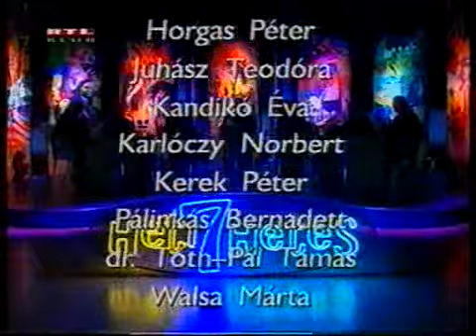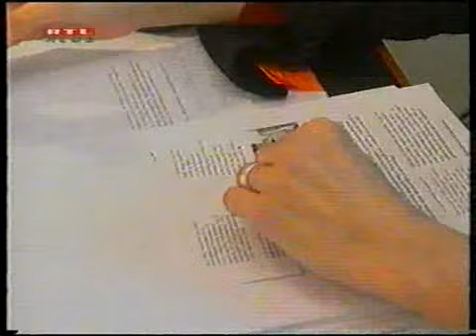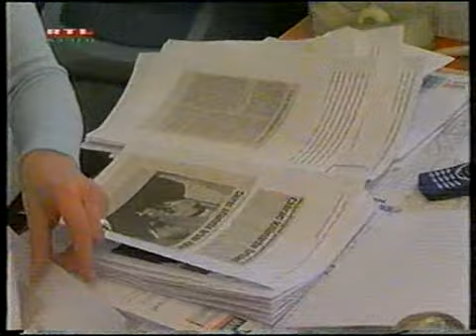HH 3x30 2002-03-23.avi